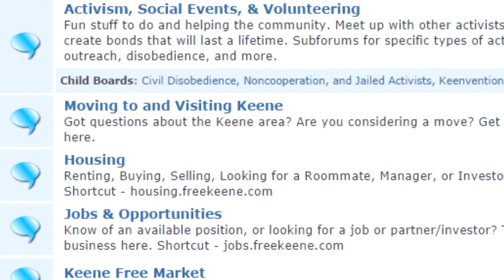Candlelight Vigil Speeches from Concord State House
Dozens gathered over the weekend in Concord, NH in front of the state house, to mourn the loss of countless businesses and individuals who fell victim to the government gang's crackdown on freedom in the name of COVID-19.  Here are highlights from the speakers at the candlelight vigil.